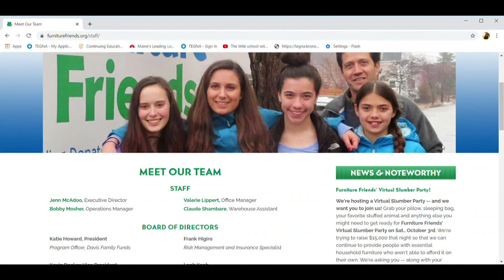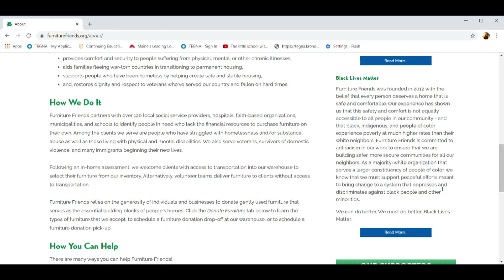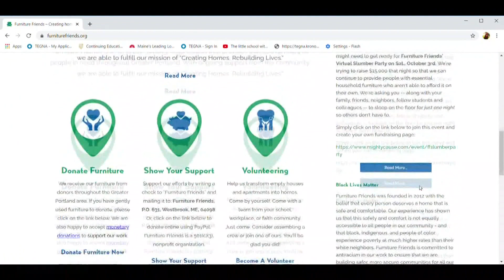Furniture Friends invites you to a virtual slumber party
"Sleep on the floor for one night so others don't have to."